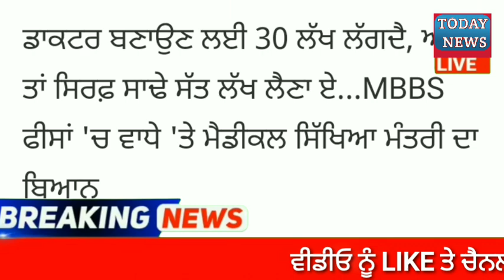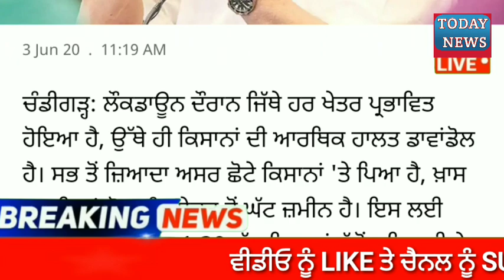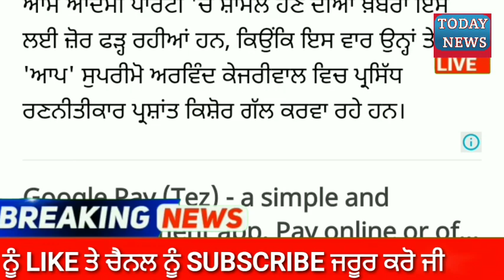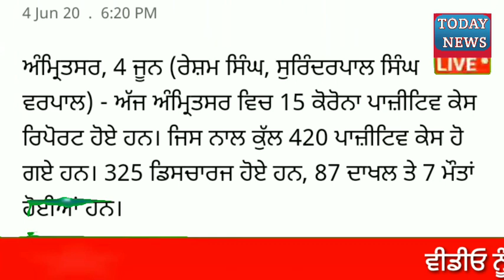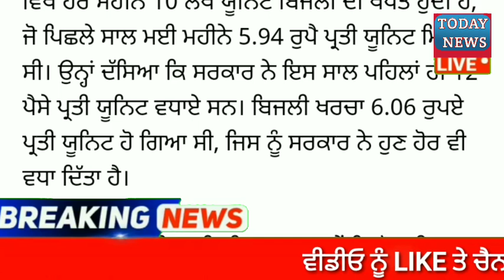punjabi news today live - Punjab News Tv - ਇਸ ਵੇਲੇ ਦੀ ਵੱਡੀ ਪੰਜਾਬੀ ਖਬਰ